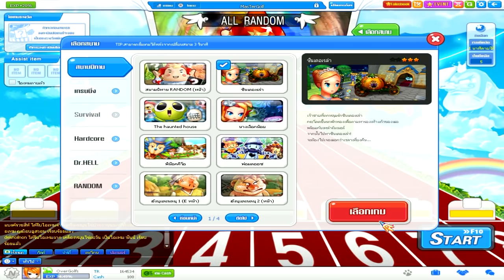TalesRunner : Review Patch Update : ใส่รูนเพิ่มเติมได้กับด่านซินเดอเรล่า 3/เมษายน/2561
เทลเริ่มมีการใส่รูน อีกหน่อยคงมีตีบวก (ไม่ใช่แบบร้านผสมนะ)

โคตรเชี่ยอ้ะลืมใส่เพลง Outro

►Garena : glofkingdom และ MasTer_Golf2
► Steam : mastergolf4
► Skype : MasTerGolf